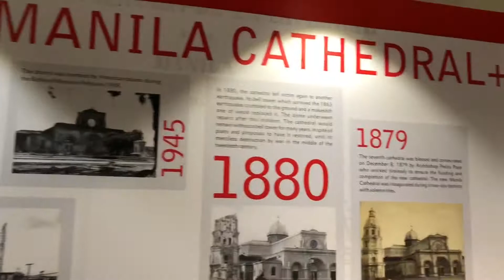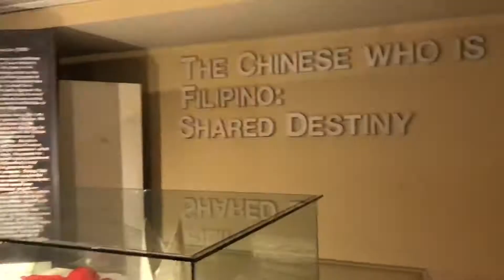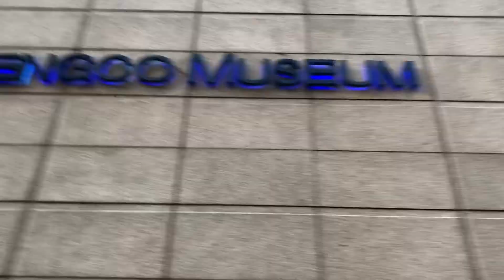MUSEUMS IN THE PHILIPPINES | Alresa Loyola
🔻OPEN ME🔻

Hi everyone! Happy International Museum Day!

Turn on the notification bell button🔔 so that you'll be notified asap whenever I upload a new video and also comment down below any video ideas you want to see on this channel :)

luv u